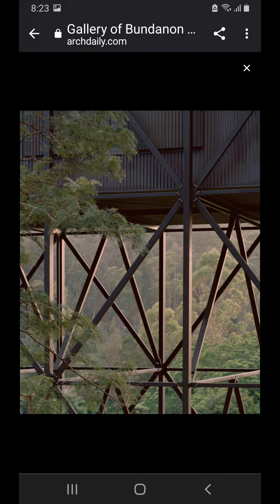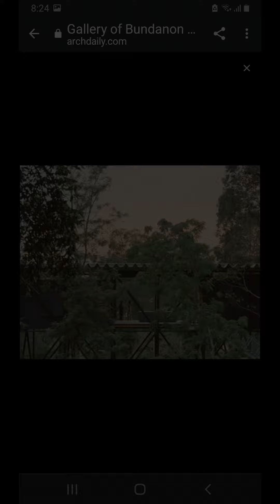Bundanon Art Museum & Bridge. Australia 🇦🇺